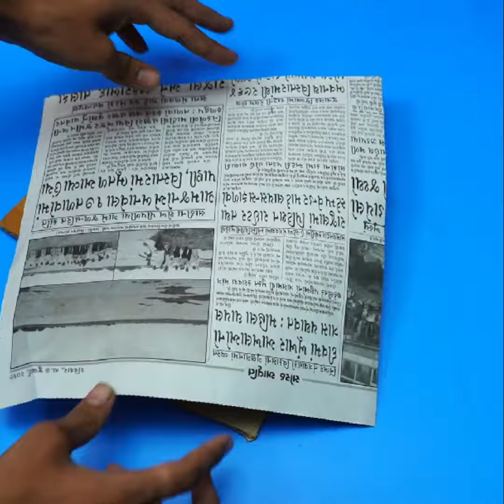kids Stationary Box from Newspapers !! Homemade Craft Idea for kids